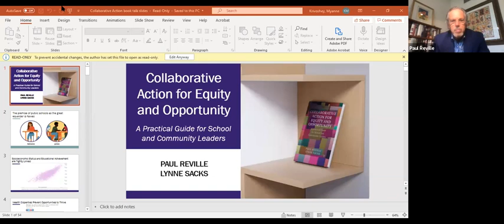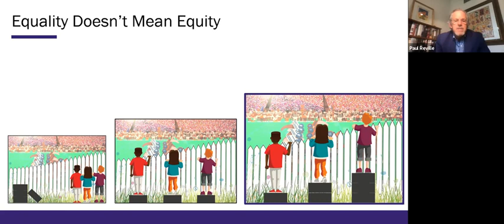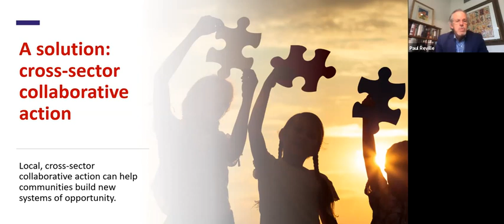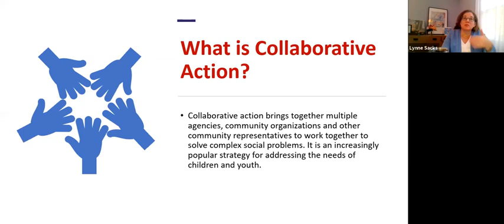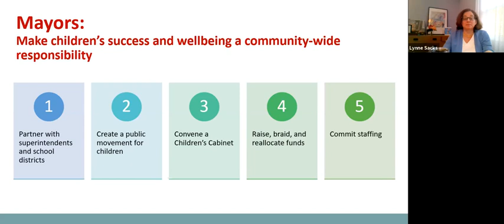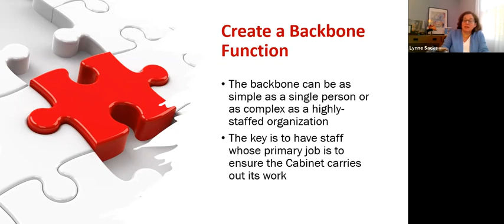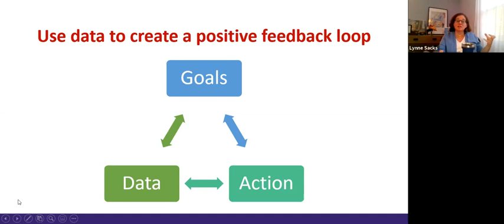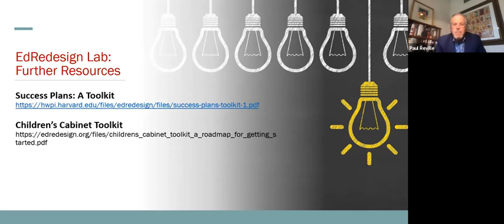Collaborative Action for Equity and Opportunity | Gutman Book Talks